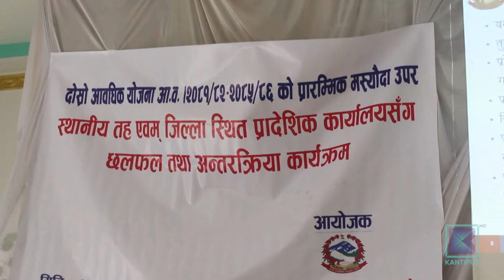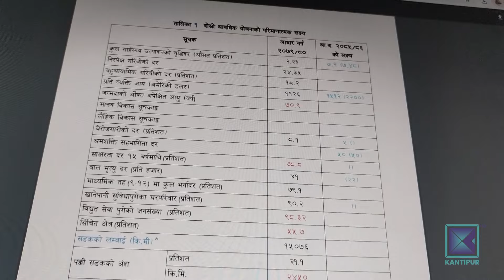लुम्बिनीमा राजनीतिक अस्थिरताले आवधिक योजना प्रभावित | Kantipur Samachar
लुम्बिनी प्रदेशमा दोस्रो पञ्चवर्षीय योजनाको आधारपत्रको मस्यौदा तयार भएको छ । तर, दलहरु सरकार ढलाउने र बनाउने कसरतमा लाग्दा साउन १ देखि लागु गर्नुपर्ने आवधिक योजनाले अझै अन्तिमरुप पाउन सकेको छैन।